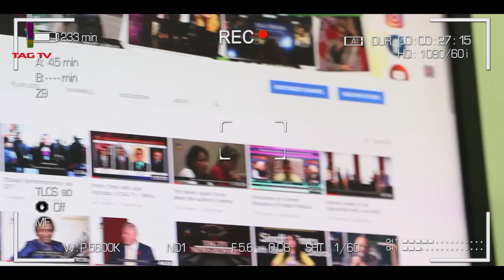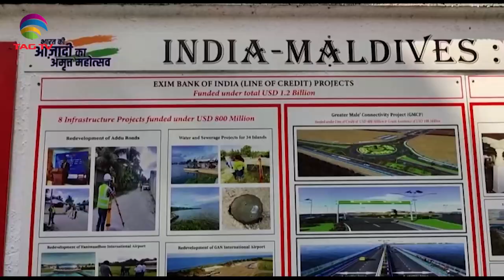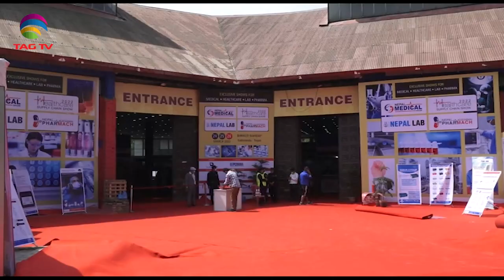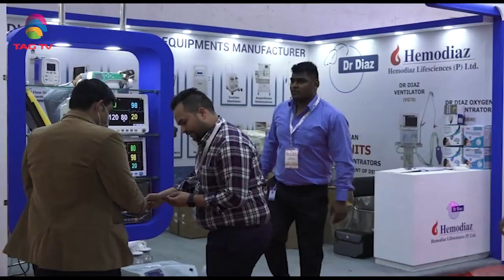India-China have made progress in resolving some friction areas,Pak Political crisis,SANewslineMar25